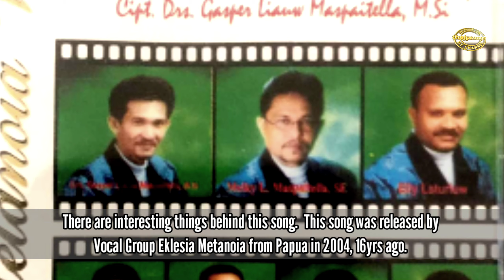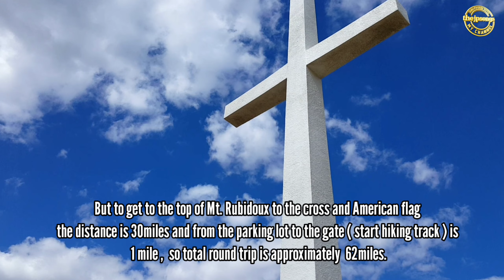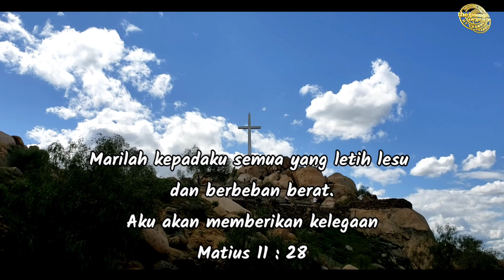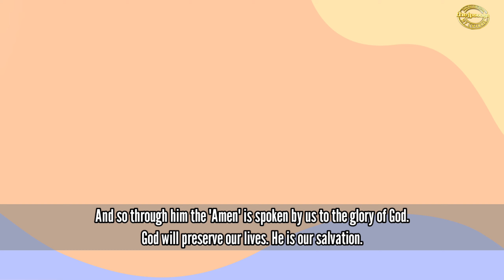Cerita di balik lagu TANDA AKHIR ZAMAN | The story behind the song | Julia Pardede Serwy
Hi .. This video is about the story behind Tanda Akhir Zaman (The end of the world) song. About a duck that are in the same frame in our video. And also about the big  efforts to make a video at Mt. Rubidox.
Stay healthy and happy.  God bless 🙏